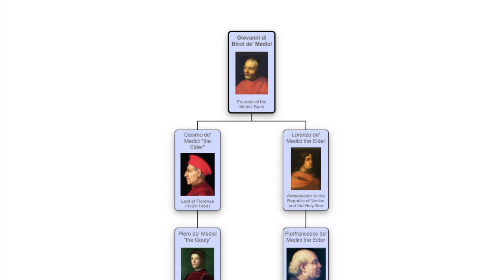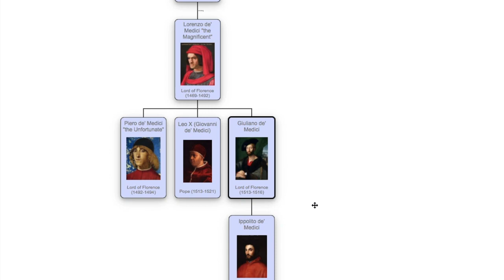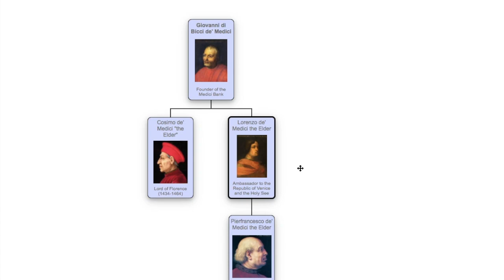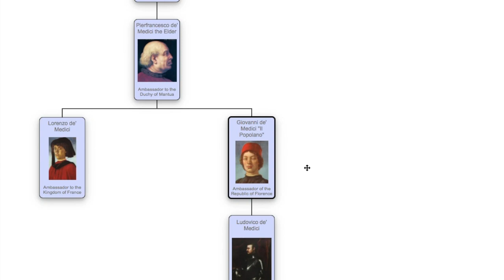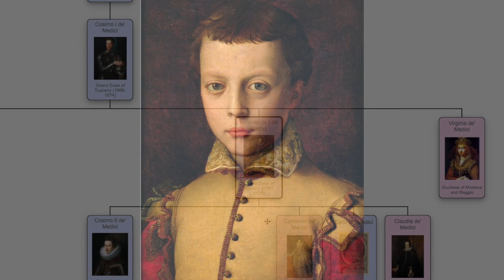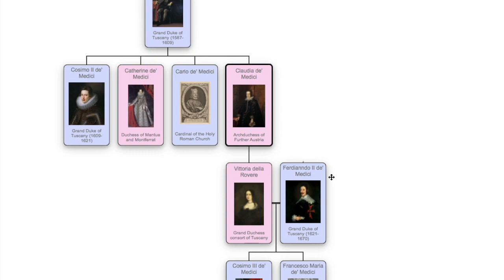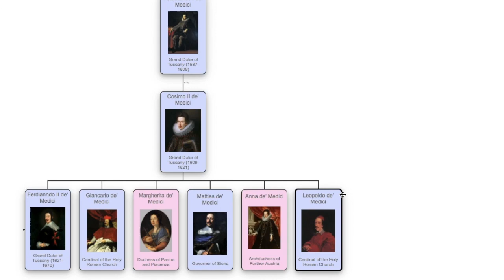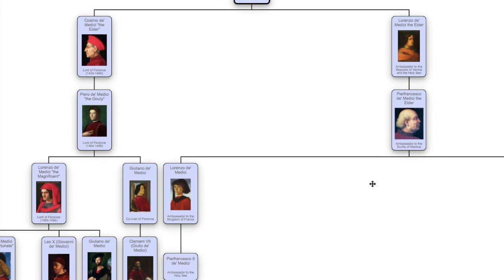Medici Family Tree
Royal and Noble Houses of Europe - Episode 1 (Medici)

Senior branch 01:57
Junior branch 06:07